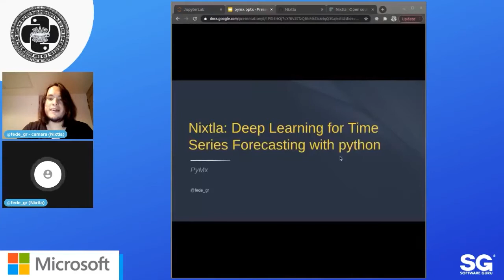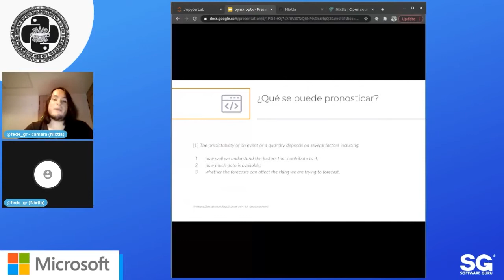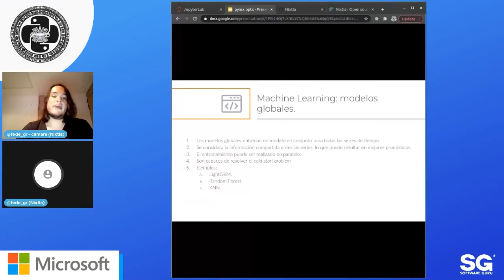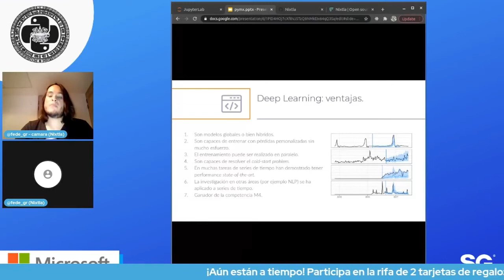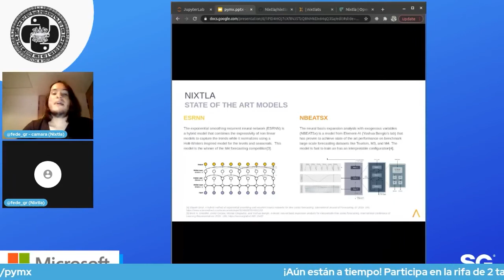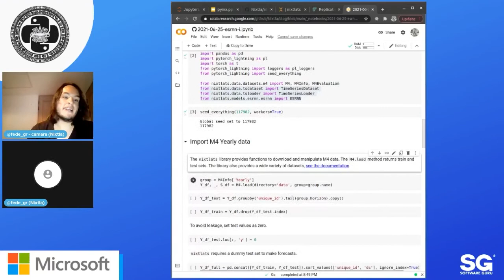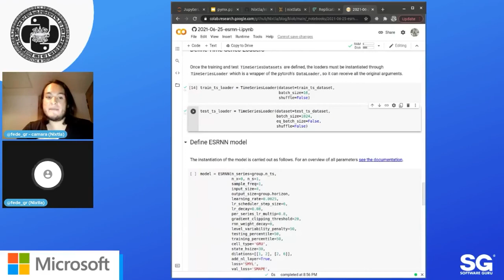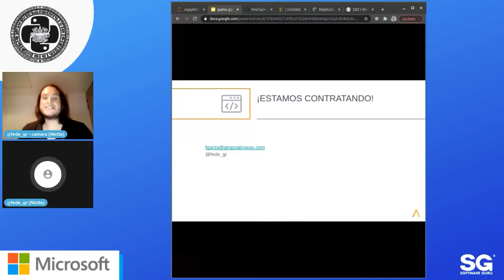PyMX 07.21 - Nixtlats: Deep Learning para pronóstico de series de tiempo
El pronóstico de series de tiempo tiene una amplia gama de aplicaciones: finanzas, retail, salud, IoT, etc. Recientemente modelos de deep learning como ESRNN o N-BEATS han demostrado tener performance estado del arte en estas tareas. Nixtlats es una librería de python que hemos desarrollado para facilitar el uso de estos modelos estado del arte a data scientists y developers. Escrita en pytorch, su diseño está enfocado en la usabilidad y reproducibilidad de los experimentos. Para ello, nixtlats cuenta con diversos módulos:

1. Data: contiene datasets de diversas competencias de series de tiempo.
2- Models: incluye modelos estado del arte.
3- Evaluation: posee diversas funciones de pérdida y métricas de evaluación.